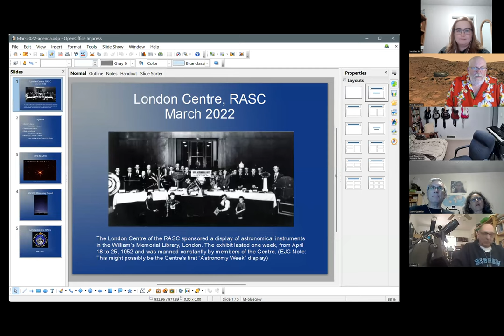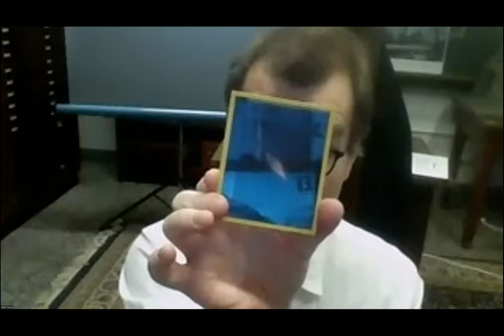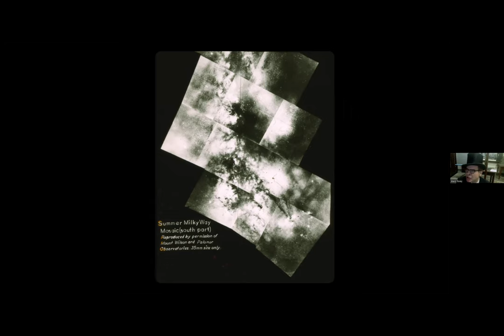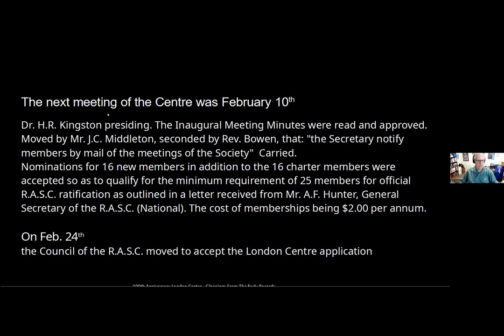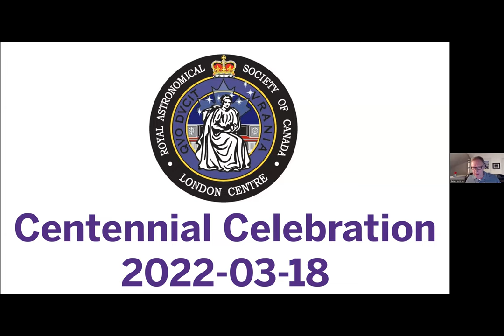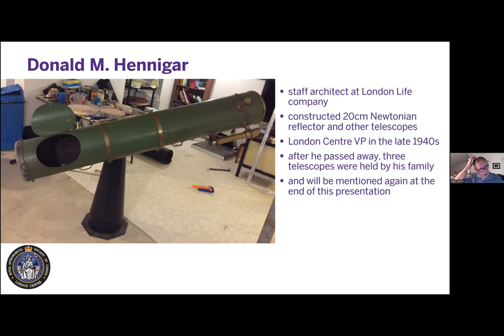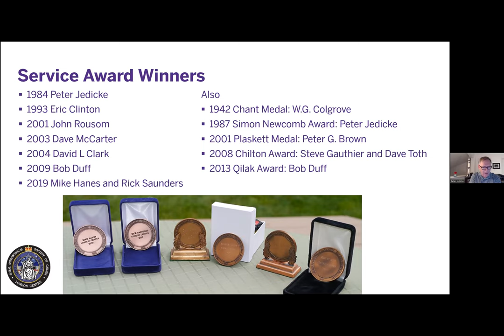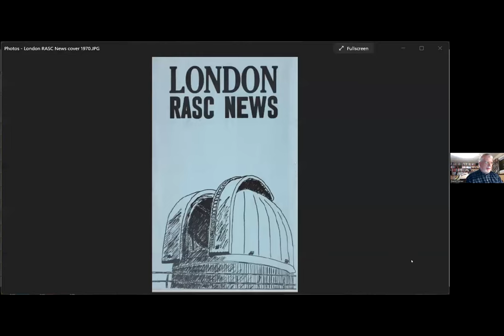RASC London Centre 2022-03-18 Centennial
To celebrate our Centennial, we had presentations from Mark Tovey, Peter Jedicke and Eric Clinton, with guest appearances from David H Levy, Dave Turner and Martin Connors.